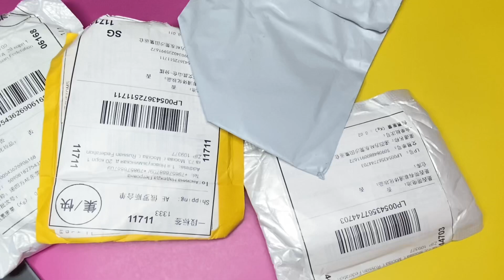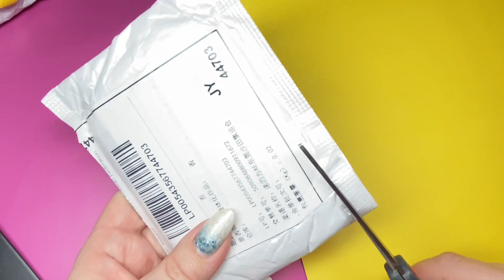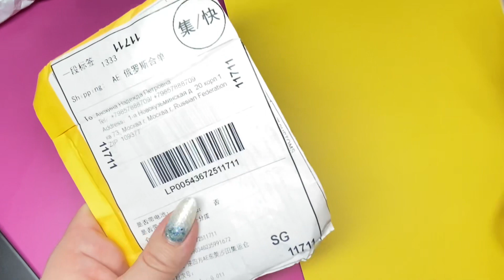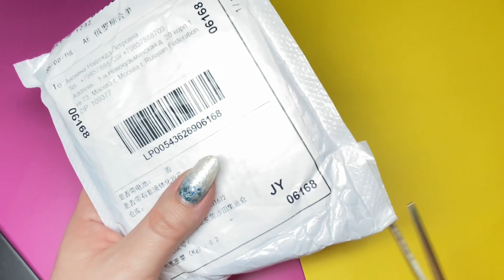Распаковка посылок с АлиЭкспресс / Все для маникюра / Ногти / Дизайн ногтей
Мои покупки для маникюра с АлиЭкспресс